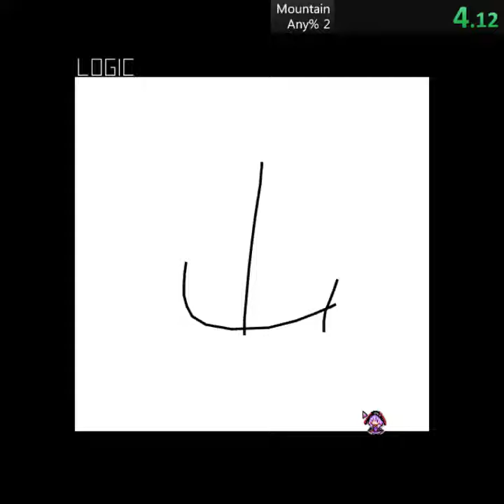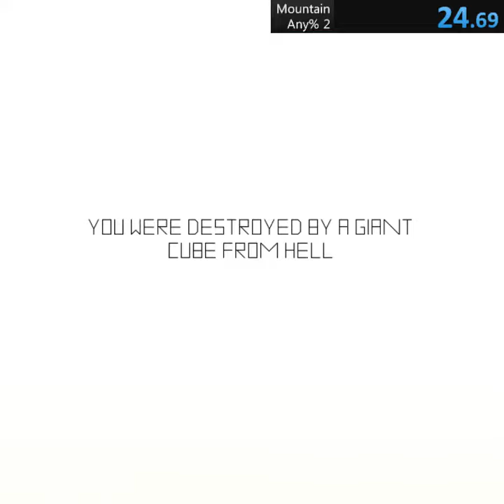Mountain speedrun 0:24.69 WR